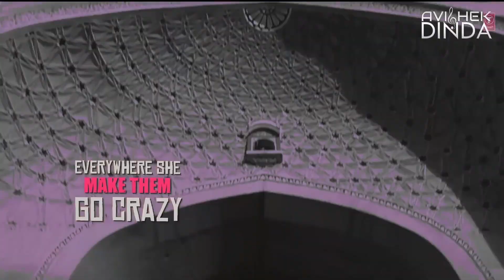CHIN TAPAK DUMDUM x BHOOL BHULAIYA | DJ AVISHEK DINDA REMIX | MEME | TROLL REMIX | Indian Remixmaza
MP3 DOWNLODE LINK :-